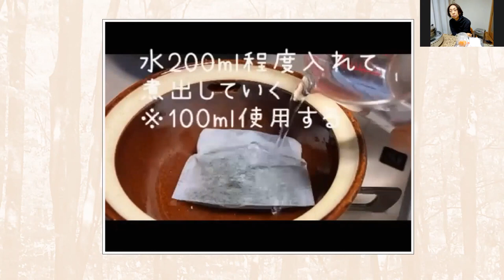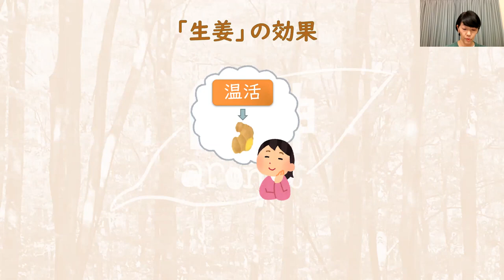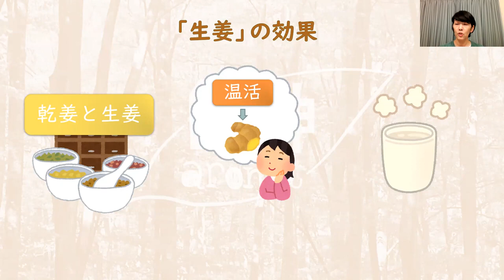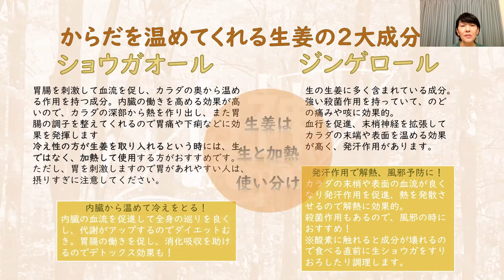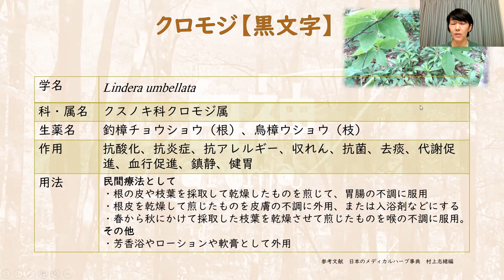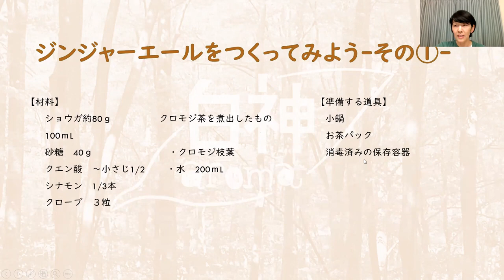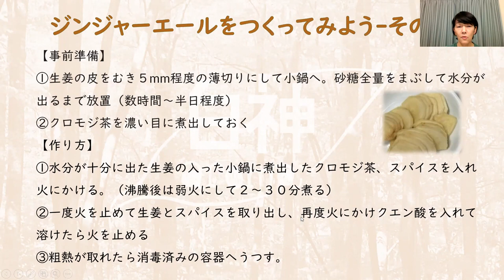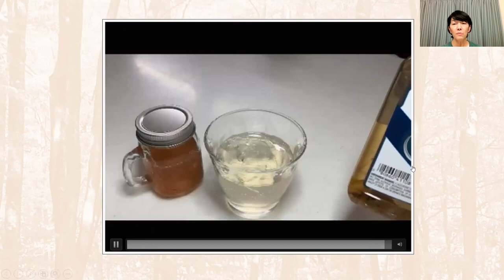白神クロモジ活用講座『黒文字入りジンジャーエール』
鯵ヶ沢白神グリーンツーリズム推進協議会がおおくりする、クロモジ活用講座オンラインセミナーです。